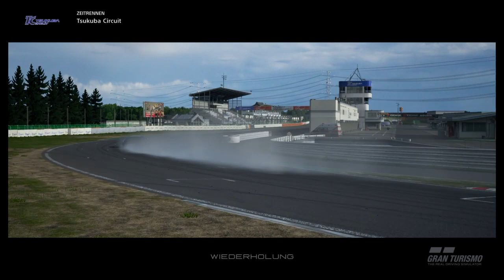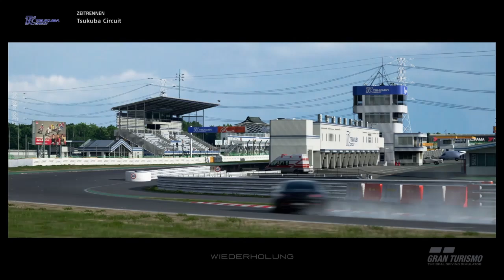Gt Sport - Benz AMG